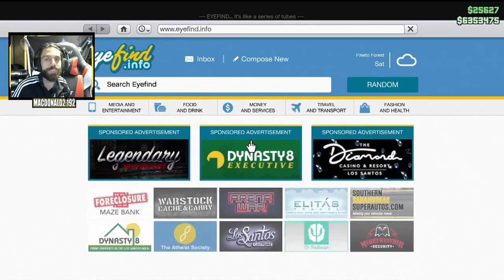GTA Online Drug Wars DLC - Part 4 - GOING TO WAR!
- MACDONALD2:192

Video uploaded & owned by MACDONALD2:192